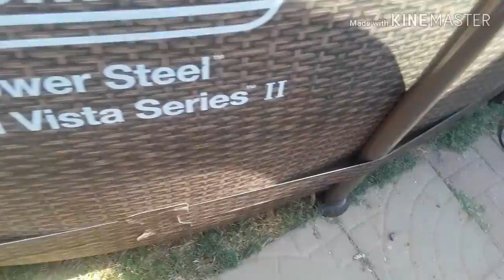Bugs in my Pool! (Read Description)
I have been breathing on the mic a lot, which I have to get used to not to do it. There are times I have been breathing hard, that is because I easily get tired after a quick walk to the pool, and my shortness if breath takes a long while, unfortunately. I have asthma.

Also, on the first clip (with the spider), I made a bit of research. Many spiders jump, I don't specifically know what kind of spider it was, but it was such a sweet little fellow!

There are these things called backswimmers. They are my favorite kind of water bugs that can literally swim underwater upeide down and fly, too. When you take them out of the water, they will flop like a fish and probably fly because I just discovered that when I was shocked to see a backswimmer fly off my hand-

You may see cabinets and drawers outside in our backyard. The reason is because we are installing new ones. We👏 are👏 not👏 dir-ty👏👏 peo-ple 👏👏

Apps
Editing: Kinemaster, Flimorago
Screen recorder: DU Screen recorder
Drawing program: Medibang
Video downloader: Keepvid
Free app downloader: Aptoide

You can download some of these apps from app stores or websites.

Commissions
I am open for head base, furred head, and tail commissions.